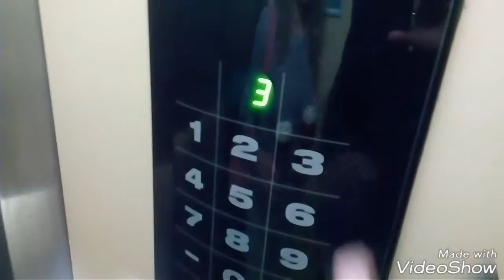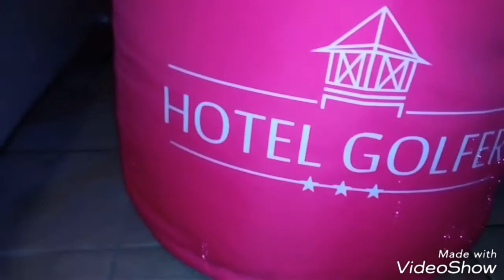by Pospa - Kremnica 2018